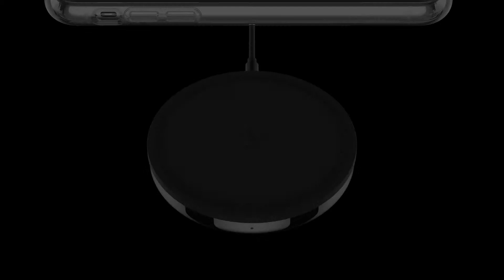La protezione avanzata e la trasparenza cristallina della Custodia SheerForce InvisiGlass di Belkin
La Custodia SheerForce InvisiGlass per iPhone X, iPhone 8 Plus e iPhone 8 è progettata per fornire una protezione avanzata e una trasparenza di livello superiore. È realizzata in materiali resistenti a graffi, ditate e danni dovuti ai raggi UV, in modo che il tuo iPhone sia sempre protetto. Metti in mostra lo stile dell'iPhone con uno strato di protezione talmente trasparente e leggero, che sembra quasi non esserci.